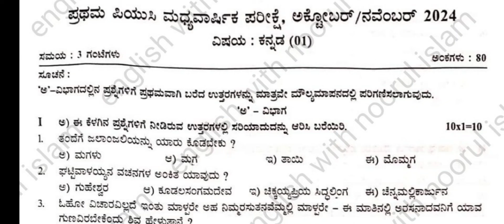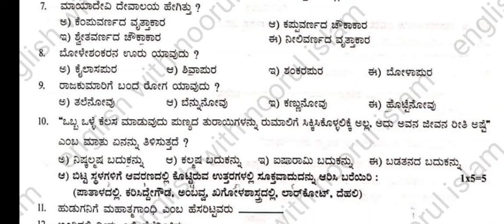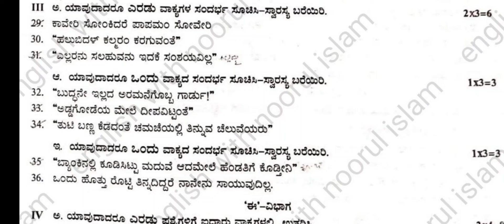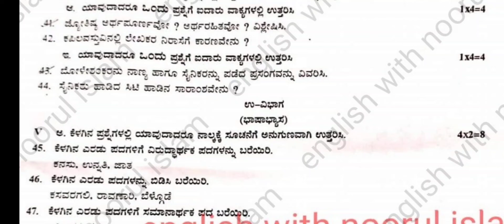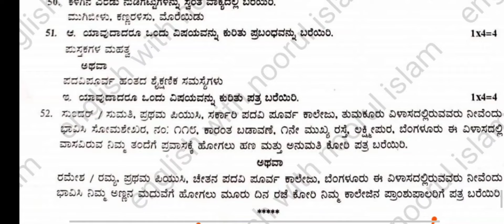1st PUC Kannada Midterm 2024 Question Paper Kseab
1st PUC Kannada Midterm 2024 Question Paper Kseab

1st PUC Kannada  Midterm Exam Question paper 2024 important questions kseab

2nd puc kannada midterm question paper 2022
2nd puc kannada mid term important questions 2024
2nd puc kannada mid term question paper 2024
2nd puc kannada mid term question paper
2nd puc kannada mid term question paper 2024 with answers
2nd puc kannada mid term exam important questions and answers
2nd puc kannada mid term important questions 2024 25
2nd puc kannada mid term important questions 2024 with answer
2nd puc kannada mid term question paper 2023
2nd puc kannada midterm blueprint 2024

1st PUC Kannada Midterm Exam english with noorul islam#kannada
1st puc kannada Keyanswers
1st puc kannada midterm question paper karnataka Board
1st puc kannada midterm question paper keyanswers
1st puc kannada Midterm exam today's question Paper
1st puc kannada Midterm exam today's  keyanswers
1st puc kannada midterm question paper 2022
1st puc kannada devanolidana kulave satkulam question answer
1st puc kannada duryodhana vilapa question answer
1st puc kannada 40 marks question paper
1st puc kannada gandhi question answer
1st puc kannada notes
1st puc kannada ragi mudde question answer
1st puc kannada vachanagalu question answers
1st puc kannada midterm question paper karnataka board
1st puc kannada midterm question paper 2022
1st puc kannada mid term question paper 2023
1st puc kannada mid term question paper 2024 answer
1st puc kannada mid term question paper 2024
1st puc kannada mid term important questions 2024
1st puc kannada mid term important questions 2023
1st puc kannada mid term question paper
1st puc kannada mid term question paper 2022-23
1st puc kannada mid term question paper 2023 important questions
1st puc kannada model question Paper Midterm exam 2024
1st puc kannada model question paper 2024 with answers
1st puc kannada model question paper
1st puc kannada model question paper 2023
1st puc kannada model question paper 2024 40 marks
1st puc kannada model question paper 40 marks
1st puc kannada model question paper 2024 important questions
1st puc kannada model question paper 2024 with answers 40 marks
1st puc kannada model paper
1st puc kannada model question paper 2024 1st test
1st puc kannada fix questions 2024
1st puc kannada fixed questions
1st puc kannada fix questions 2023
1st puc kannada fixed questions 2024 annual exam
1st puc kannada mid term fix questions 2023-24
1st puc kannada annual exam fixed questions
biology fix questions 1st puc kannada
1st puc economics fixed questions kannada medium